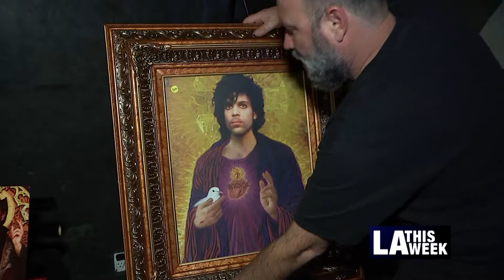Rock and Roll Flea Market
The Rock and Roll Flea Market is filled with food, drinks, music and creative vendors, all catering to a music-loving crowd. The event happens the first Saturday of every month at the Regent Theater.